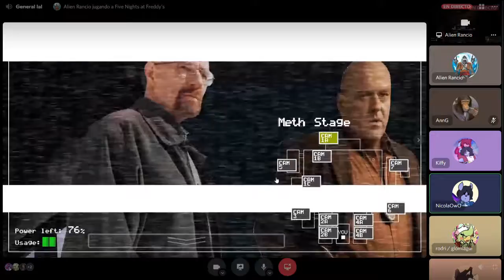Five Nights at Walter White's Ziguiriguidum version